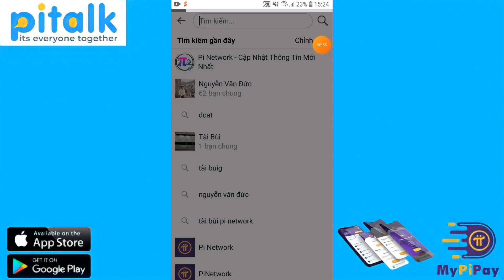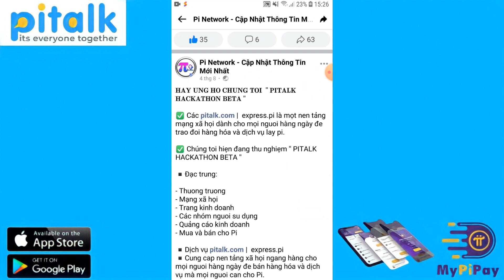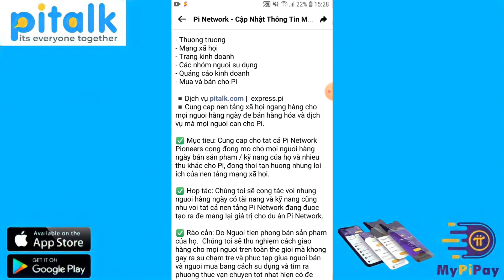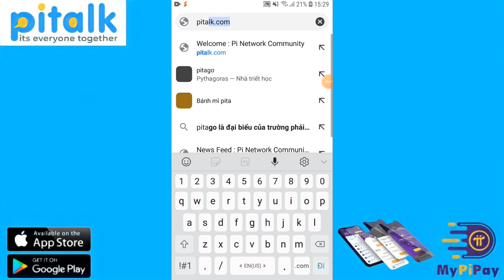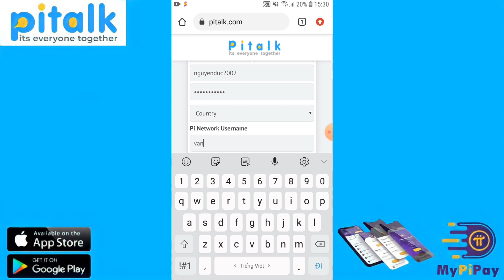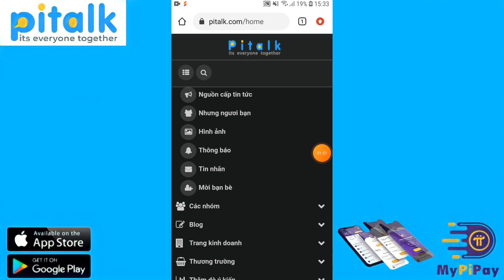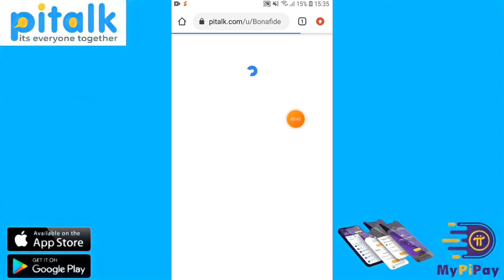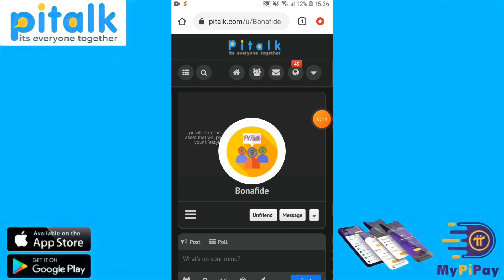Mạng xã hội Pitalk là gì?? Cách mua hàng hóa trên Pitalk // Pi Network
Hello xin thông báo cho mọi người PiTalk chúng tôi sẽ hợp tác với ngân hàng MyPiPay,Piorg và các doanh nghiệp khác để cùng nhau phát triển tiến tới Mainet

Những hệ sinh thái dưới đây chúng tôi đang tham gia thử nghiệm đề xuất Pi Hackathon các bạn hãy giúp chúng tôi like bài trong Hackathon và chia sẻ bài viết này giúp chúng tôi. Cảm ơn

1, PiTalk.com là một nền tảng mạng xã hội phi tập chung dành cho mọi người hàng ngày để trao đổi hàng hoá và dịch vụ lấy Pi.

- Ứng dụng tập trung vào cộng đồng:
- Ứng dụng xã hội - một nền tảng cộng đồng nơi những người tiên phong có thể tương tác với nhau, ví dụ:  để trò chuyện, hẹn hò, gặp mặt, chia sẻ hồ sơ, v.v.

2, MyPiPay.com - Giải pháp thanh toán và trao đổi Pi.
- Ứng dụng Tài chính phi tập trung (DeFi) - một nền tảng giao dịch thông qua đó các khoản vay phi tập trung và mã hóa tài sản thế giới thực (bất động sản, vàng, cổ phiếu, v.v.) có thể xảy ra giữa những người tiên phong để cung cấp tính thanh khoản cho tài sản Pi.

3, Piorg là Đối tác tổ chức Pi - Danh bạ và danh sách quảng cáo.

- Ứng dụng ưu tiên cao:
- Ứng dụng Mạng Quảng cáo - một thị trường quảng cáo nơi cộng đồng Pi có thể thanh toán bằng Pi để mua các quảng cáo sẽ được hiển thị trên khắp Trình duyệt Pi.

 4.) 1 Pi Crowdfunding - Huy động vốn từ cộng đồng cho những người tiên phong
   Ứng dụng Tổ chức tự trị phi tập trung (DAO) - một dự án quản trị nơi các ý kiến ​​và quyết định của cộng đồng được đưa ra và được thực hiện thông qua hệ thống bỏ phiếu trên Mạng.  Đối với các cuộc bầu cử cộng đồng vào các vị trí lãnh đạo ủy ban, các ứng cử viên phải có thể đăng hồ sơ, lý lịch và tài liệu ứng tuyển.  Tổ chức bầu cử phi tập trung này sẽ cho phép Người tiên phong đề xuất ý tưởng và cải tiến cho Mạng nói chung thông qua việc đệ trình đề xuất, nhà tài trợ, đại diện và xem xét.
5, Eko Pi - Giải pháp hành tinh xanh